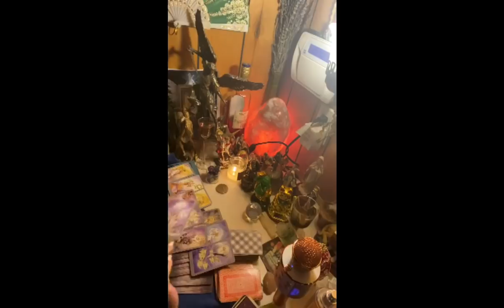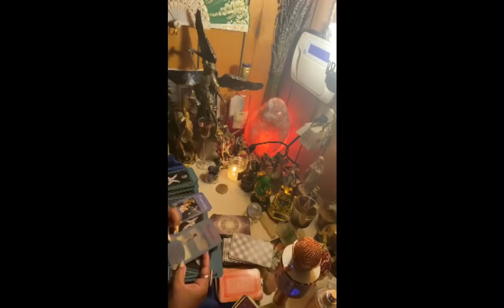Leo♌️lectura del café☕️23-30 ago una hermosa historia de amor💕 está a punto de empezar 💍 ⛪️ 👰 💖